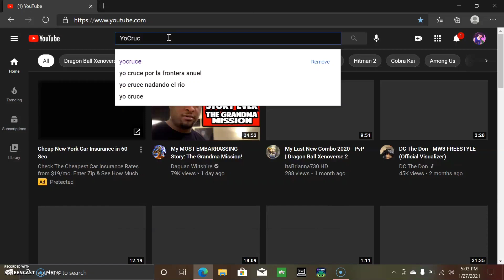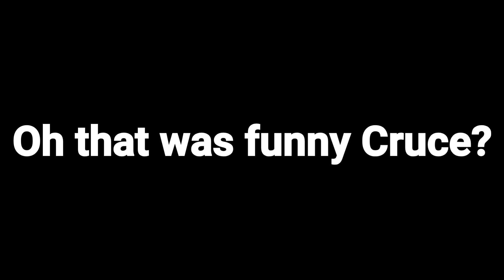I Became YoCruce For A Day | Dragonball Xenoverse 2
My intro song: 637Godwin - Narcotics
Music In video:
0:00 Vanoss Troll Music
0:36 637 Godwin - Cocain Hoes
2:52 Hit - Time to make the donuts(Rifti Beats)
4:48 In The Halls troll music
5:11 Hit's Theme
7:11 Pluto to Mars Lil uzi Instrumental Remastered
8:28 Still Frost - You Say Run (Unreleased) (I own this beat)
9:57 OtakuGod - Monaka Smoke

Cruce: CJ Da Juice - Ran outta time
Ty: BlueBird Freestyle

Psn-TyyXvv
psn-HateSixx